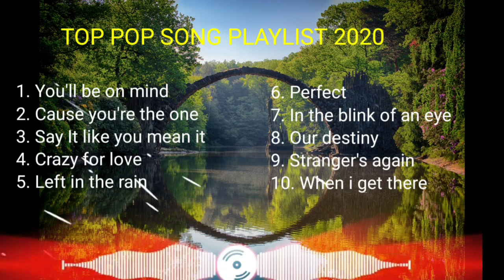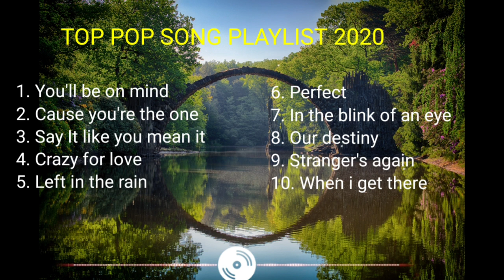TOP POP SONG PLAYLIST 2020